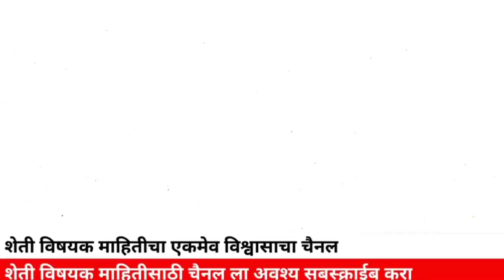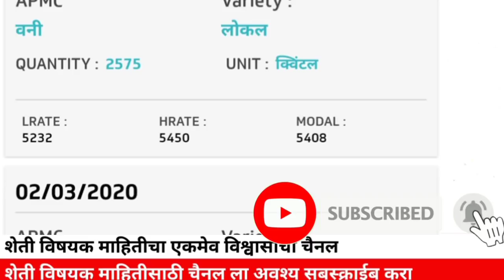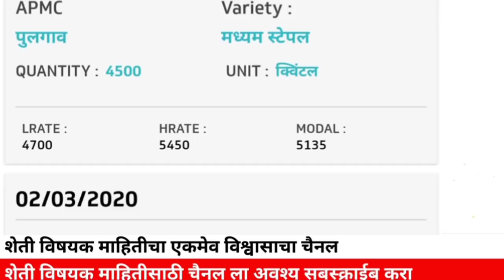आज आलेला संपूर्ण महाराष्ट्रातील कापूस बाजार भाव